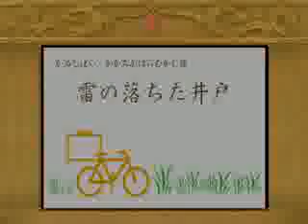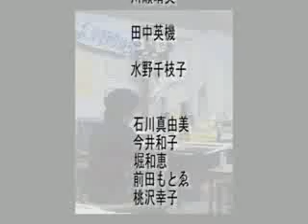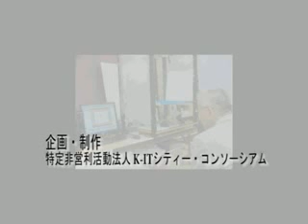雷の落ちた井戸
各務原市の民話を紙芝居風の動画にしました。
原画は、手塚治虫先生の弟子、篠田英男先生がかかれました。